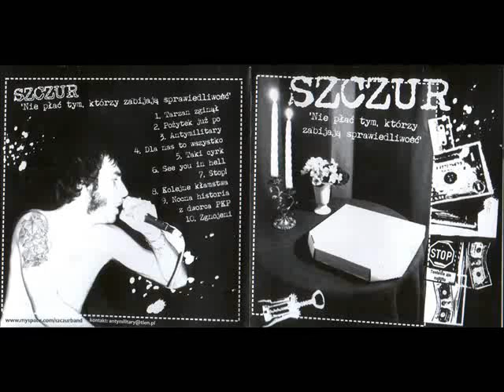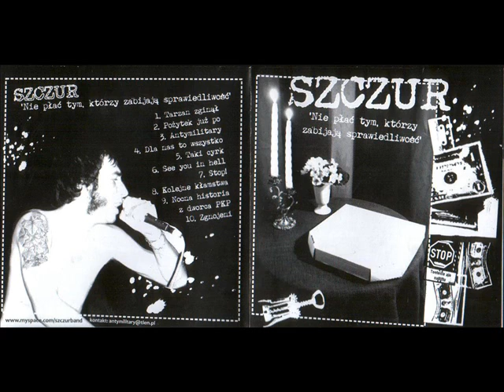Szczur - See you in hell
'Nie usłyszycie tu piosenek o pozytywnych aspektach picia piwa, nie usłyszycie tu piosenek o niespełnionej miłości, usłyszycie tu piosenki o tej złej ciemnej stronie świata, bo taka nadal istnieje, usłyszycie o ludziach i ziemi gwałconych przez wielkie i potężne oragnizacje, Bank światowy, unia europejska, Coca-Cola, Mc'Donald, usłyszycie o niesprawiedliwości do której sami przykładacie ręce. Czy zdajecie sobie sprawę co naprawdę leży obok surówek i ziemniaków na waszych talerzach? z czego naprawdę zrobione są wasze buty i co naprawdę wciskacie w szlufki od swoich spodni?? zastanówcie się czy to wszystko warte jest bólu i cierpienia jakie mają miejsce w rzeźniach.. anarchistyczna stacja szczur nadaje...'